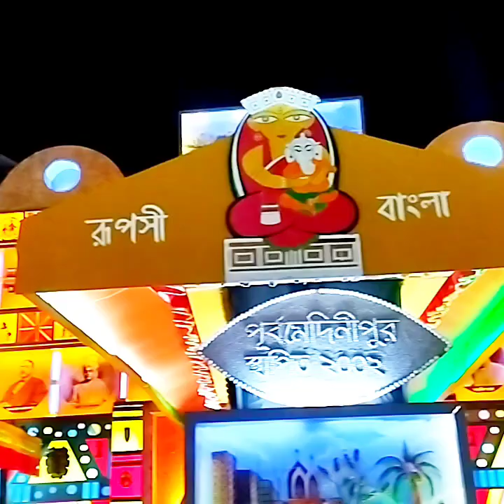ষষ্ঠীর সকাল কি কি করলাম#minivlog